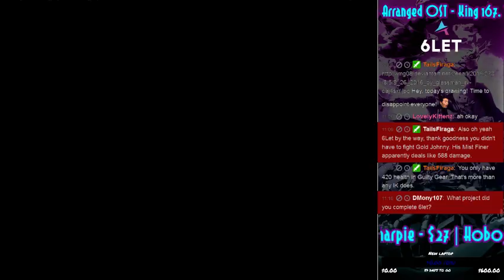3rd Strike set with LovelyKittenz pt.1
Another great set on Street Fighter III: 3rd Strike I had with LovelyKittenz.